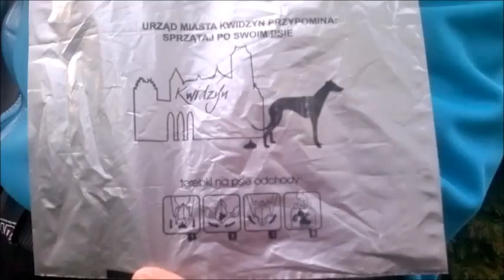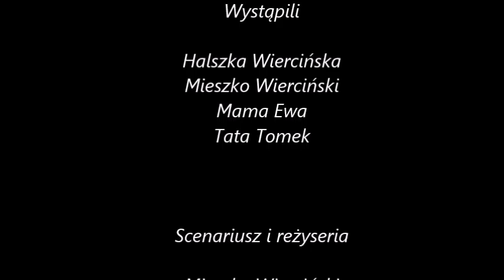Miejskie sensacje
Gimnazjum nr 3 im. Znaku Rodła w Kwidzynie
Mieszko Wierciński